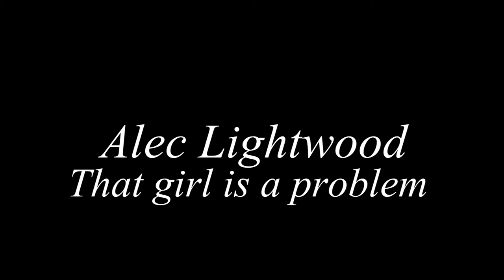Alec Lightwood (Shadowhunters) - That Girl Is A Problem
That man makes me wet. No,seriously,Matthew Daddario is so freaking hot and he's one of the most handsome men I've ever seen. I love Alec and I love how Matthew portrays him and whenever he smiles, I smile as well :) And to honor that I really wanted to make Alec a sassy/badass/sexy video and this song was perfect for him - it suits his badassery so much! I had great fun making this video and I want to do more Shadowhunters  related videos so keep an eye for them :) I CAN'T WAIT FOR S3B - I miss the whole show but I miss my babies Alec and Magnus the most, they really make me happy whenever I see them on my screen, I think their relationship is so pure and healthy :)
Series : Shadowhunters
Song : Problem by Natalia Kills
Program : Sony Vegas Pro 11.0